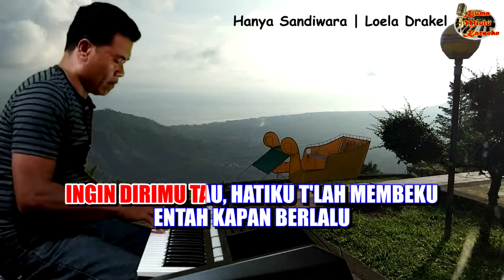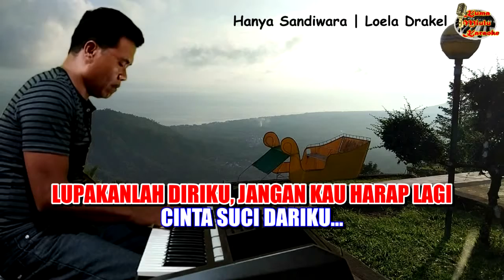Hanya Sandiwara | Loela Drakel | Versi Karaoke | Arr. Zet Bawotong